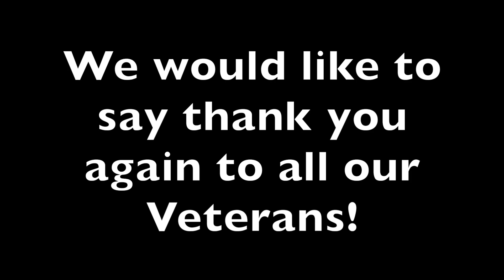Veterans Day Video